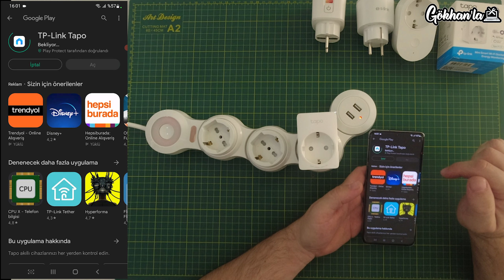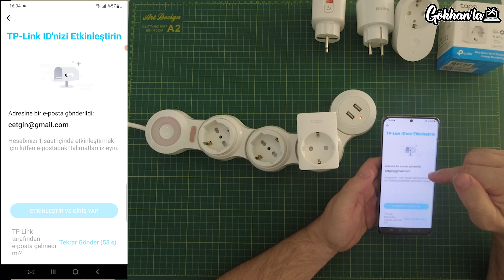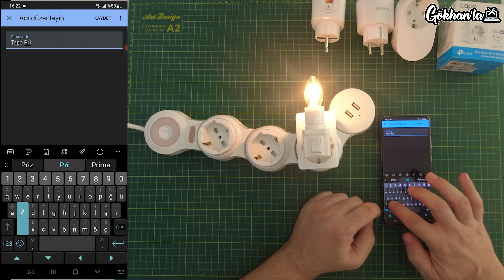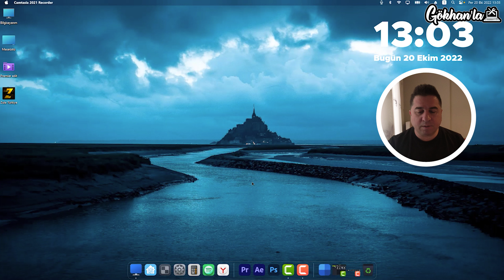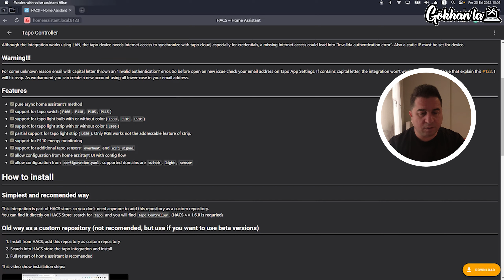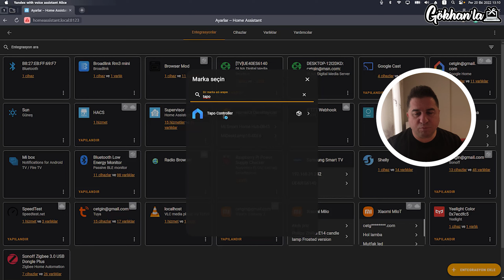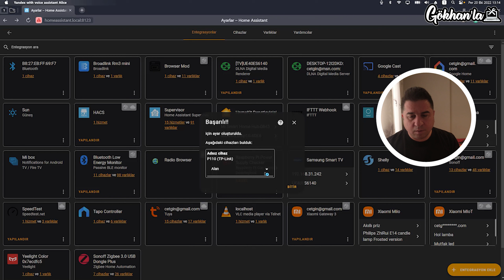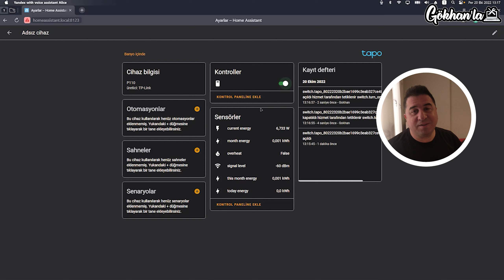Tapo p110 enerji monitörlü akıllı priz incelemesi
Merhaba arkadaşlar,

Bugün sizlerle beraber Tapo p110 enerji monitörlü akıllı priz incelemesini yapacağız. Ben gayet memnun kaldım herhangibir hub'a ihtiyaç duymadan, wifi üzerinden kullanılabiliyor. bağlı olduğu cihazın anlık elektrik tüketimini görebiliyorsunuz. ve gayet stabil çalışıyor bağlantıdan kopmuyor. evde olmadan uzaktan kontrol edebiliyorsunuz.

Marka ‎TP-Link
Ürün Boyutları ‎7.4 x 5.3 x 8.4 cm; 130 gram
Ürün Model Numarası ‎Tapo P110
Watt Değeri ‎3600 watt

Umarım videomu beğenmişsinizdir. umarım size faydası olmuştur. Kendinize iyi bakın.